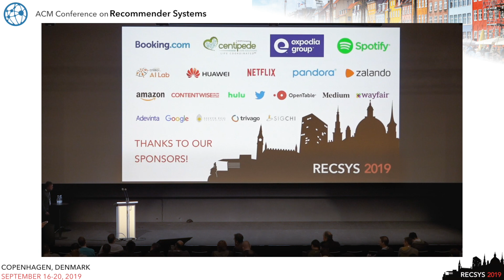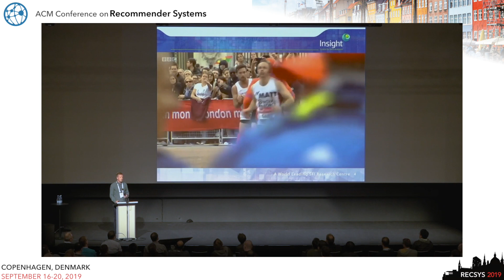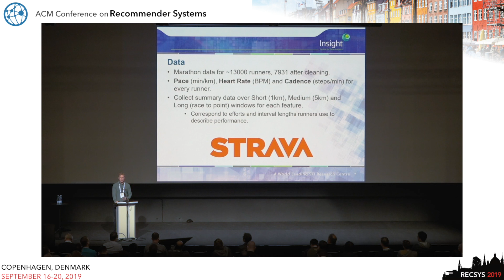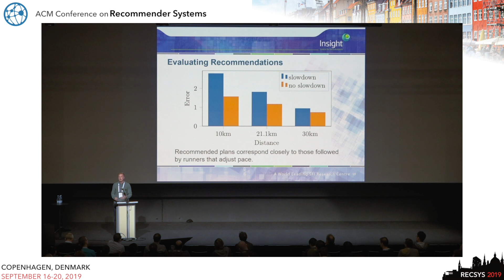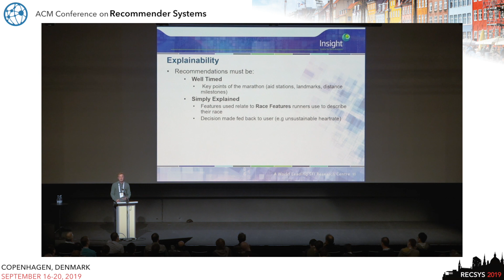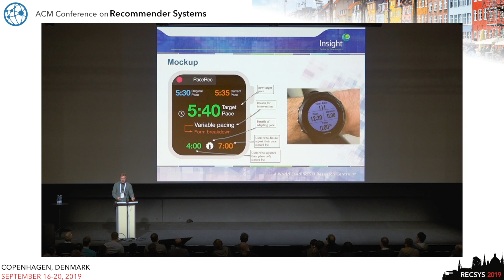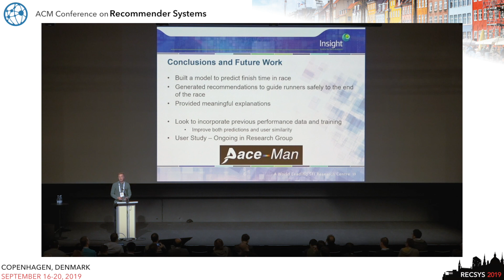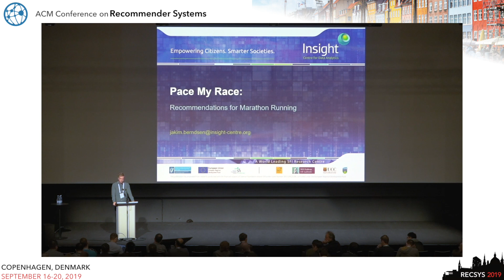Paper Session 5: Pace My Race: Recommendations for Marathon Running - J. Berndsen, B Smyth, A Lawlor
Pace My Race: Recommendations for Marathon Running
Jakim Berndsen, Barry Smyth, Aonghus Lawlor

We propose marathon running as a novel domain for recommender systems and machine learning. Using high-resolution marathon performance data from multiple marathon races (n=7931), we build in-race recommendations for runners. We show that we can outperform the existing techniques which are currently employed for in-race finish-time prediction, and we demonstrate how such predictions may be used to make real time recommendations to runners. The recommendations are made at critical points in the race to provide personalised guidance so the runner can adjust their race strategy. Through the association of model features and the expert domain knowledge of marathon runners we generate explainable, adaptable pacing recommendations which can guide runners to their best possible finish time and help them avoid the potentially catastrophic effects of hitting the wall.